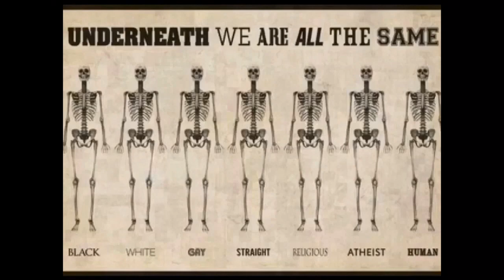Jueves Santo Mérida / Skjærtorsdag 13/4-2017